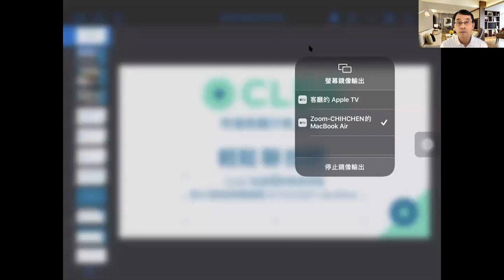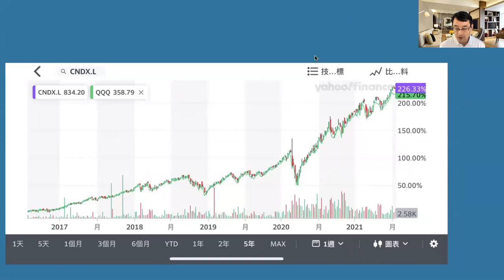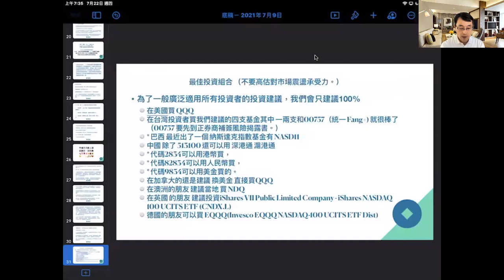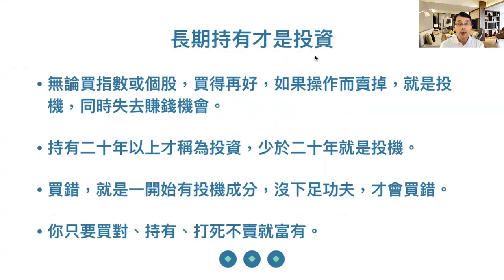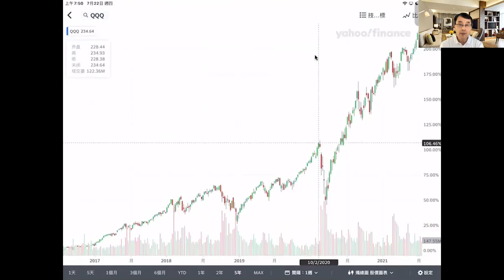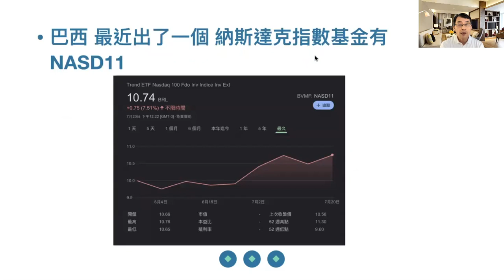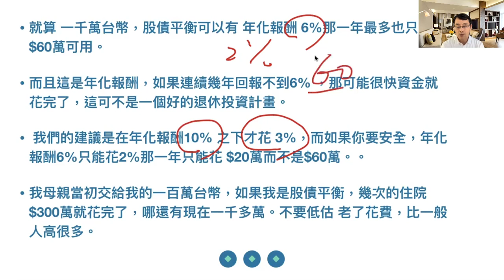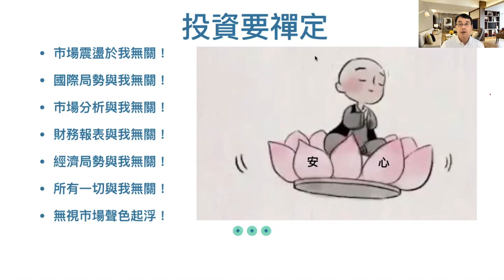00228 市場會漲翻天 台灣的朋友可以信貸單筆投資再分期還款 讓錢更努力工作 理論很豐滿實際很骨感 我們是市場少數賺錢的人 操作讓你破產 2021年07月23日 CLEC投資理財頻道